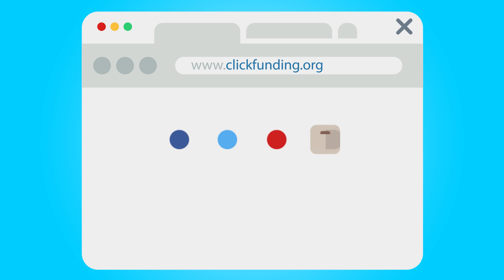The Clickfunding | How to change the world with one click!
Do you want to donate to a positive initiative without paying money?
Now there is... The Clickfunding
Through it..
Go to our website, or follow us on the social media..
Once you see our sign "Clicks Count!",,
The more you engage, the more the sponsor will pay for the initiative!
What are you waiting for to do Good_for_free?